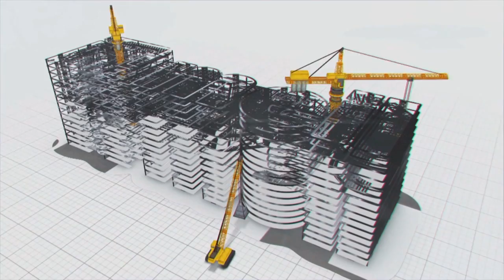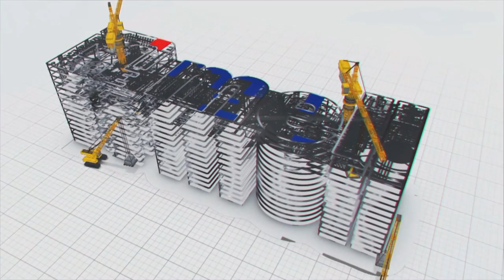MEIL's another milestone moment | Megha Engineering and Infrastructures Ltd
Megha Engineering & Infrastructures Limited (MEIL) is a major infrastructure company headquartered in Hyderabad, India.The company was established in 1989 as a small fabrication unit. In due course of time, the unit made a name for itself. We are fired by the zeal to equip the country with an engineering and infrastructure foundation that can hold up its pillars for generations to come.